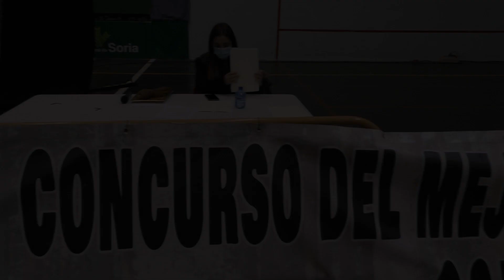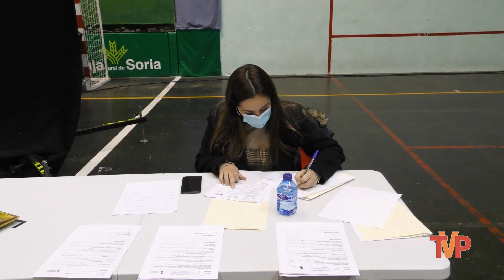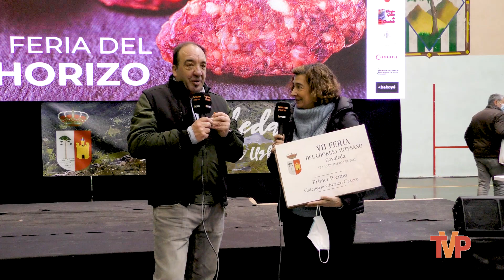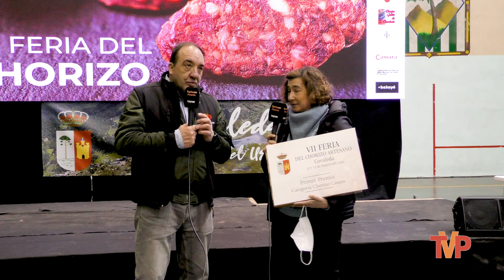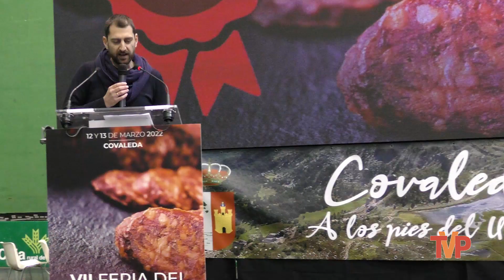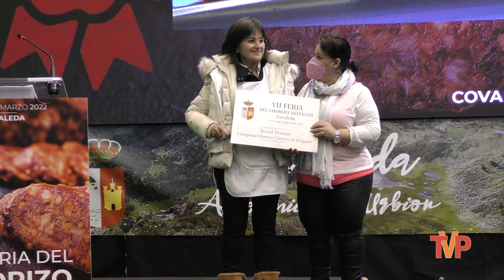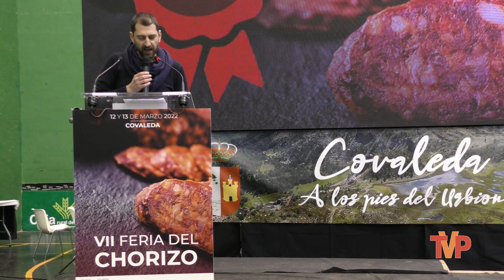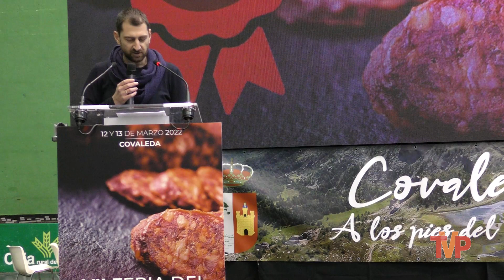Concurso VII Feria de Chorizo artesano de Covaleda